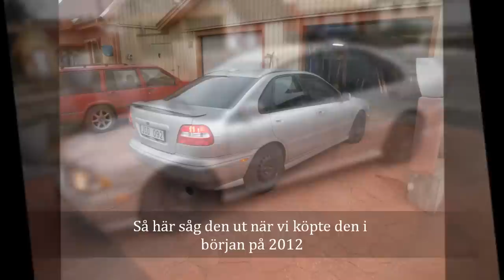Volvo S40 T4 -99 "Rydell Edition" (Musikvideo)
Detta är en musikvideo med bilder på vår Volvo S40 T4 -99 som vi gjort för att efterlikna den den som Rickard Rydell körde i BTCC 1998 och vann med!